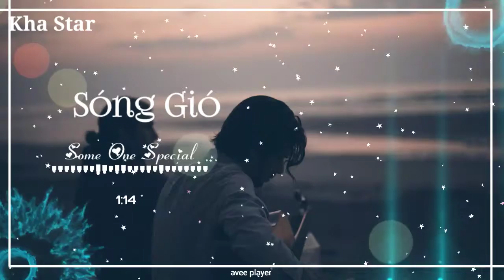Sóng Gió Remix | J97-Jack | 2020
Nhạc Trẻ Vn